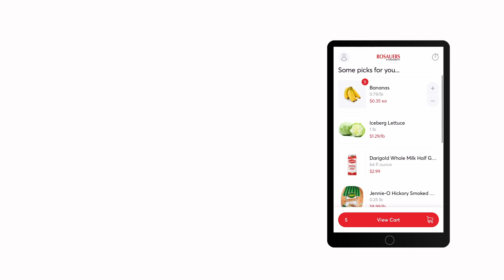Rosauers Curbside Pickup and Delivery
Stay up-to-date with the latest sales and promotions happening at Rosauers and follow us on: